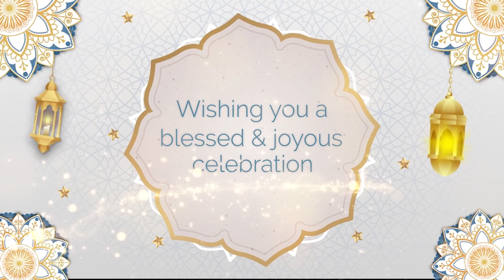Selamat Hari Raya Aidilfitri from Newcastle University Medicine Malaysia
Newcastle University Medicine Malaysia (NUMed) wishes you and your loved ones a wonderful Hari Raya Aidilfitri. May this festive season fill your hearts and homes with love, joy, and prosperity!